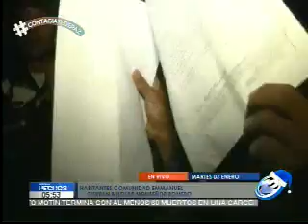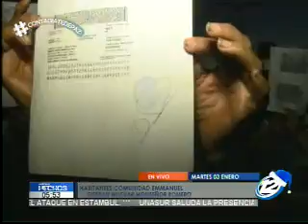Habitantes comunidad Emmanuel cierran Bulevar Monseñor Romero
En el kilómetro 13 del Bulevar Monseñor Romero se encuentra cerrado por habitantes de comunidad Emmanuel, ya que mañana tienen una orden de desalojo y están exigiendo hablar con el alcalde. Escucha las declaraciones de los manifestantes